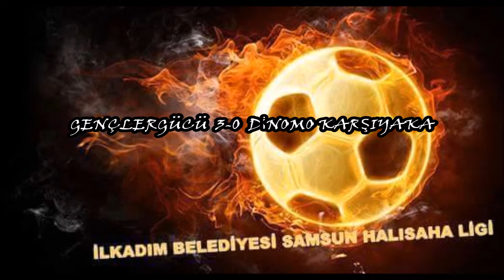GENÇLERGÜCÜ 3 0 DİNOMO KARŞIYAKA